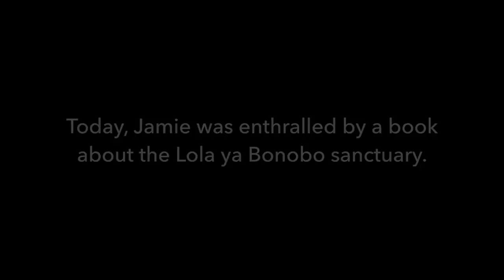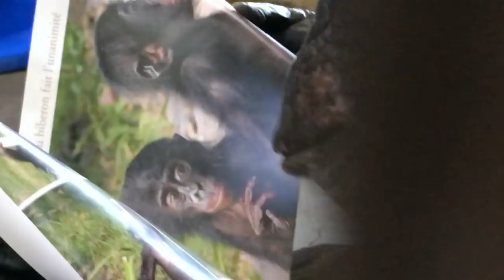The Bonobo Book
Jamie, a chimpanzee rescued from biomedical research in the U.S., was enthralled by a book about bonobos rescued from the bushmeat trade in the DR Congo. Many thanks to Lola ya Bonobo for their incredible work!